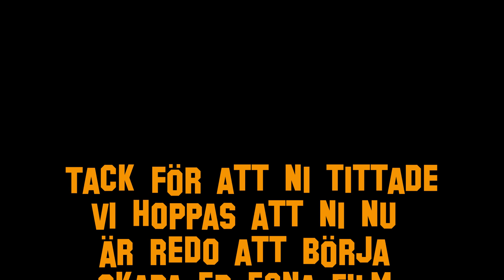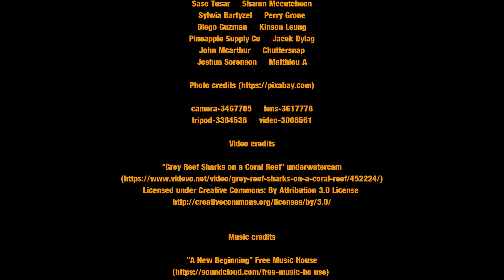Lär känna filmteamet Hajen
I denna filmen får vi lära känna filmteamet hajen lite
Vi får veta lite om de olika rollerna i teamet och se sjunger en sång för oss.

FILMTEAMET I BOKSTAVSORDNING

Karin Ekelund
Tove Ekelund
Martin Gutfelt
Christer Hantilson
Hadar Hardtmann
Jonas Hellman
Linnéa Larsson

Bicad Media     Bruno Cervera
Bruno Luz        Cody Davis
Israel Palacio     Jakob Owens
Jonas Zurcher      Sharegrid
Jr Korpa      Laura Converse
Lee Campbell     Mark Daynes
Pascal Swier     Rishi Deep
Saso Tusar     Sharon Mccutcheon
Sylwia Bartyzel     Perry Grone
Diego Guzman     Kinson Leung
Pineapple Supply Co     Jacek Dylag
John Mcarthur     Chuttersnap
Joshua Sorenson     Matthieu A

camera-3467785     lens-3617778
tripod-3364538     video-3008561

Video credits

Music credits